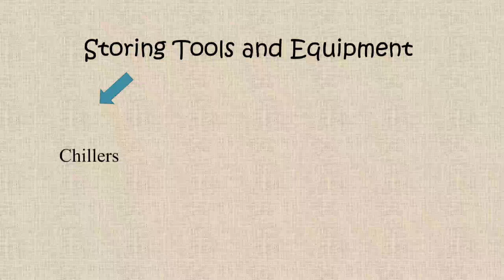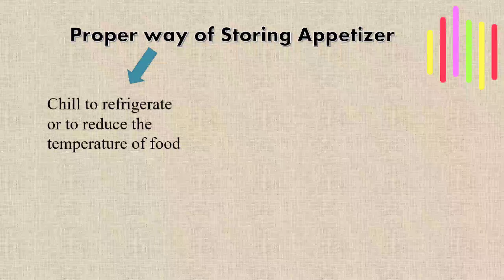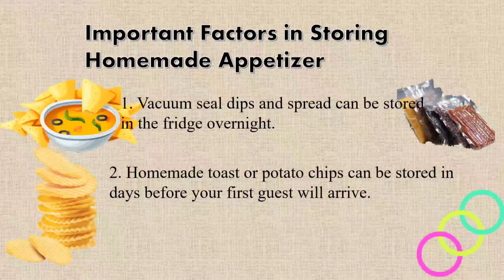Principles and Techniques in Storing Appetizers | Appetizer | Cookery | TLE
TLE (Cookery 9)
Quarter I : Prepare Appetizer

Reference Material(s) :
MELCs
Learners' Material in Technology and Livelihood Education, Home Economics (Cookery) for Grade 9 Junior High School

Happy Learning!